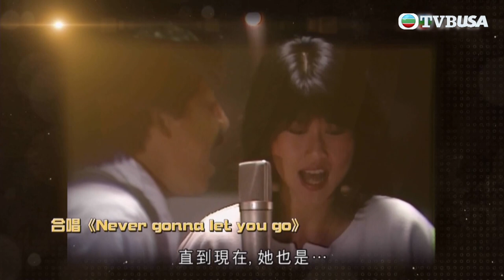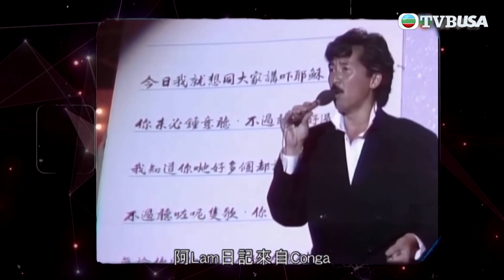馬時亨名人堂｜林子祥點解以「音樂床上戲」形容與鄧麗君經典合唱？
馬時亨名人堂｜填海工程對香港發展佔重要一環！年過九旬的呂志和博士，十多歲已具生意觸覺，大膽頂手汽車零件公司，由打工仔變老闆；及後還早着先機，拓展採礦、建材、房地產業務，參與過本地多個基建項目。面對動蕩局勢，呂博士眼光獨到，購入當時人跡罕至的尖東地皮，成為酒店大亨。逾七十歲之時，他仍尋求新突破，進軍澳門打造娛樂王國，怎樣做到老少咸宜？除了熱心公益、捐建學校，他還創辦「呂志和獎」，表揚對世界文明發展作出貢獻的單位。